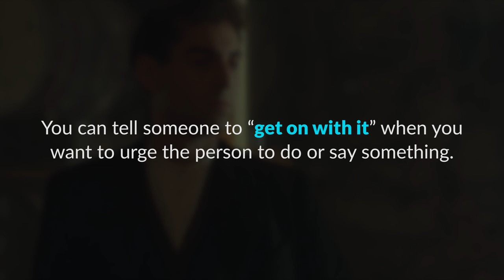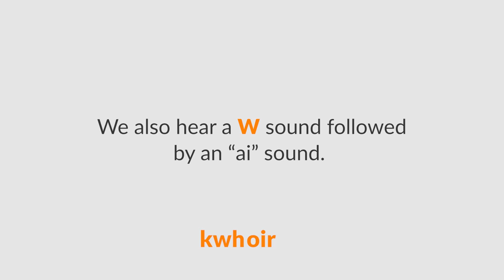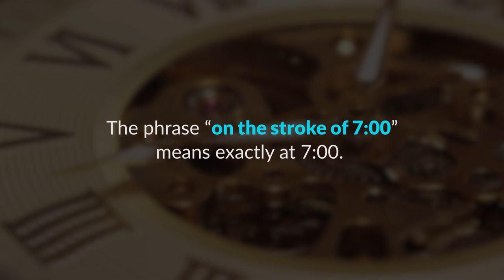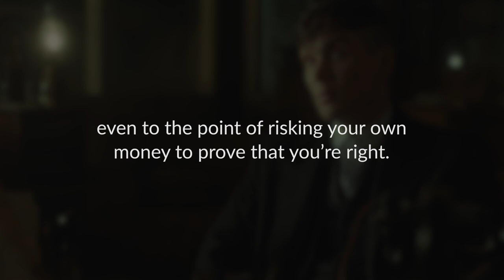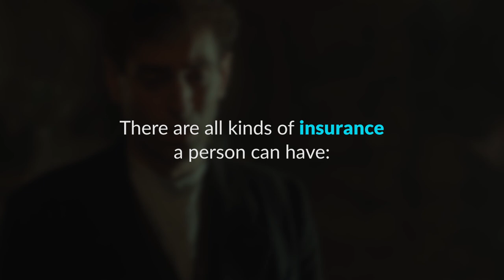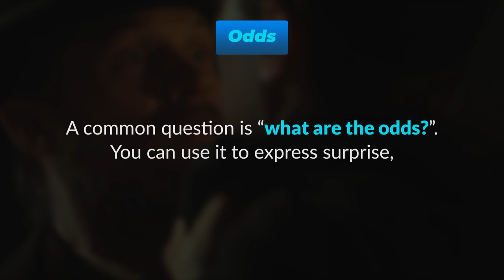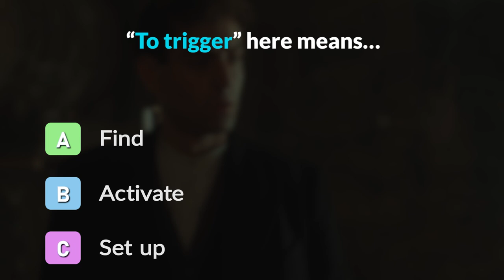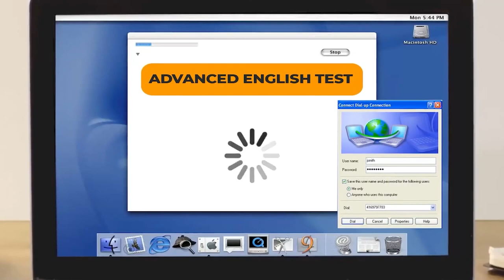Learn English with PEAKY BLINDERS | English for Negotiations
In today’s lesson, you’re going to learn about a powerful concept that must be present in every successful negotiation. And you’re going to learn that with none other than Tommy Shelby, from Peaky Blinders.